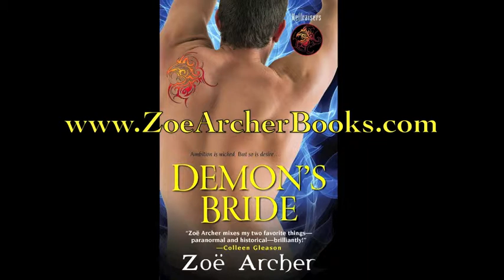Demon's Bride by Zoe Archer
Hell To Pay

Leo Bailey may have been born to poverty, but ruthless business sense and sparkling intelligence have made money worries a thing of his past. It doesn't hurt that the Devil himself has granted Leo the ability to read the future.

But even infallible predictions are a déclassé commoner's trick to some members of the ton. They'll never see Leo as their equal—one good reason to prove himself their better. And a noble marriage is an obvious start.

Bookish Anne Hartfield, daughter of a baron, is hardly the flashiest miss on the marriage market. But her thoughtful reserve complements Leo's brash boldness in an attraction neither can deny. A whirlwind courtship sweeps Anne and Leo into a smoldering marriage before either can believe their luck. But happiness built on Leo's dark powers can't last. Soon, Anne will have to save her husband...or lose her heart...

"Zoë Archer mixes my two favorite things—paranormal and historical—brilliantly!" —Colleen Gleason

Praise for Zoë Archer and Her Novels

"Romantic and wonderfully original." —Shana Abé

"The action explodes on page one and the pace never lets up."—Ann Aguirre

"Crackles with adventure." —Mary Jo Putney